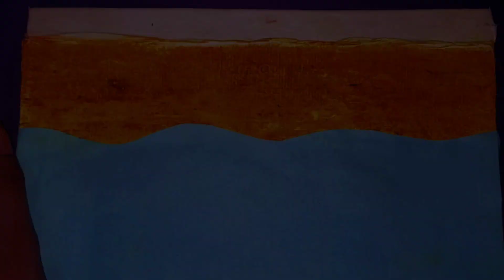DIY cardboard crafts|easy to do